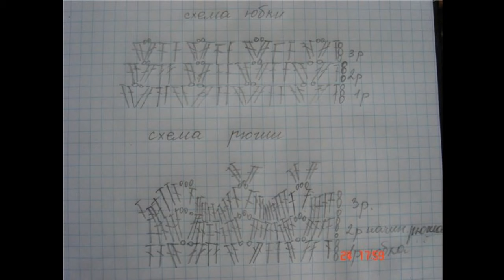Crochet Patterns/ free/ crochet baby dress/ 4406